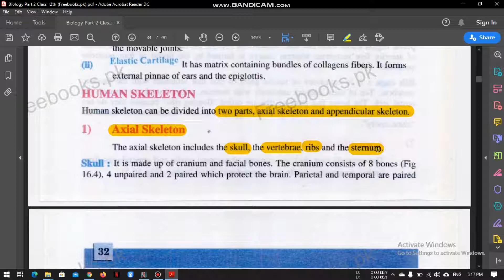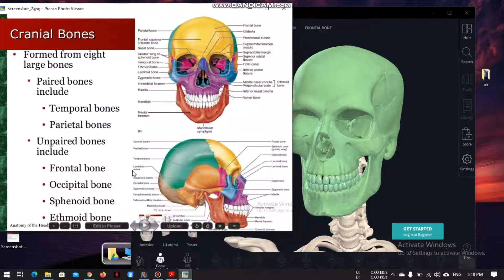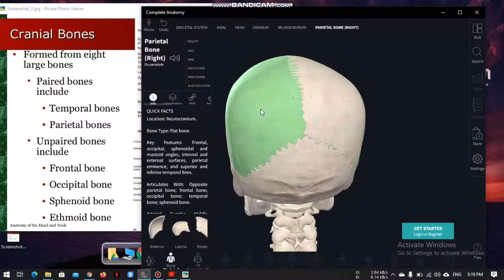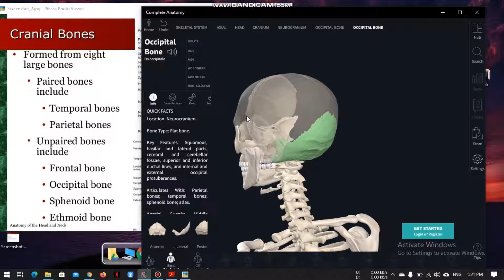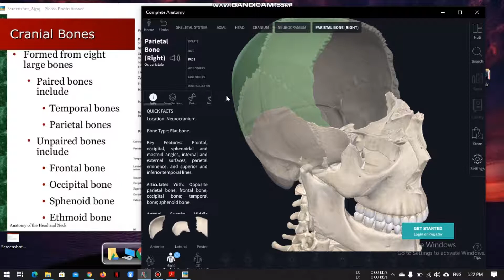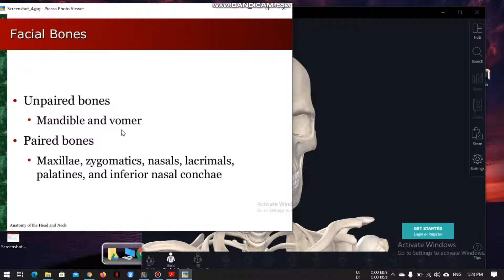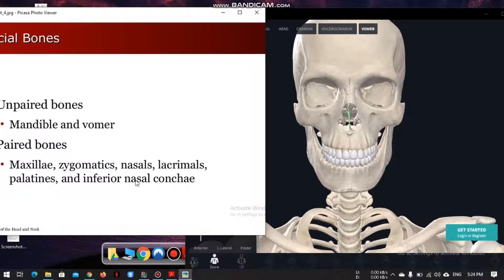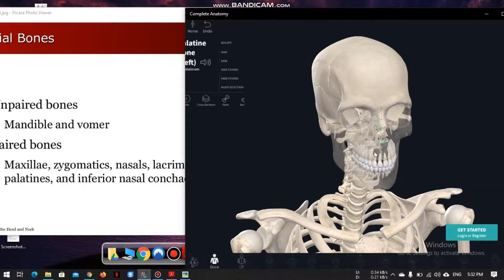Lecture # 21 Human Axial skeleton